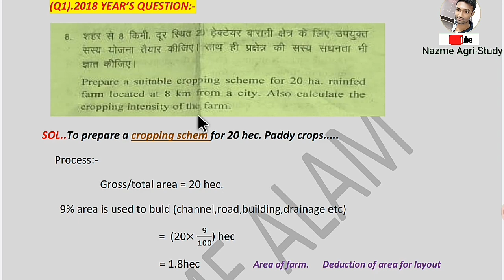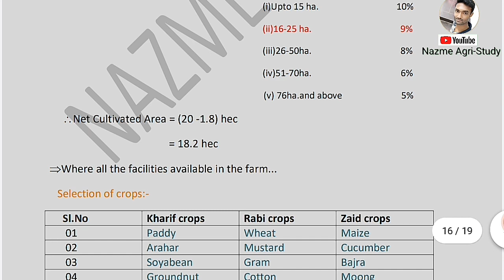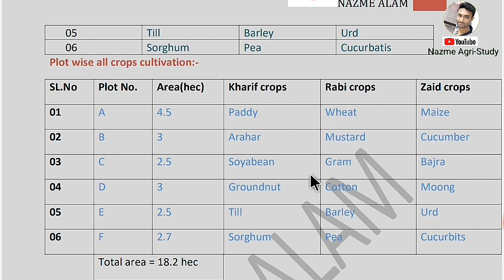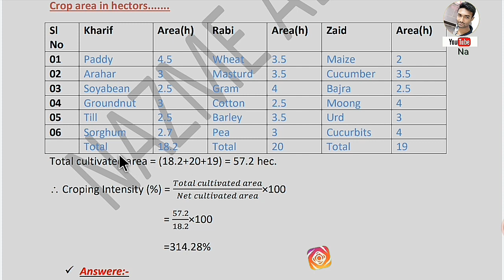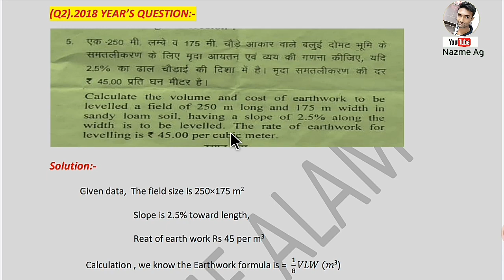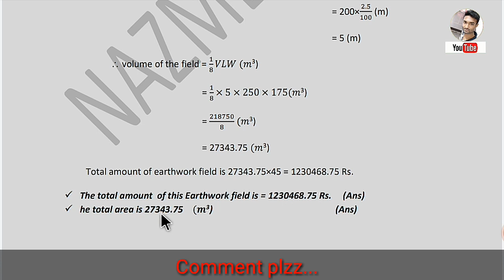🌦Rainfed & Dryland Agriculture.2018 all numerical solution with best tricks..🌦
and get previous years questions
papers. and all numerical solution pdf.

Twiter:...

.THANK U.